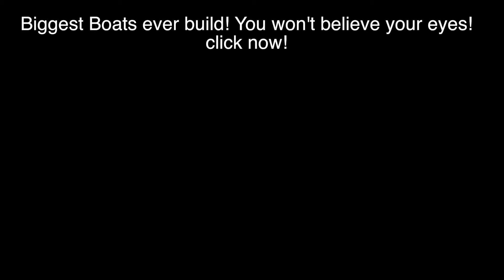Top Gear Tribute - Best Moments Netflix edition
This  is a tribute to the best television show on earth, topgear. You have to watch it, and if your not into cars and stuff you still have to watch the selected episodes in the video, because they are amazing!!
The incredible power of fun combined with the cars and trips they make Richard Hammond, James May and Jeremy Clarkson are amazing. You have to see the Topgear special at the North Pole. The one they build a bridge across a river and of course the incredible power of a huge hummer The Marauder. Check them and spread the love!
Seeyou